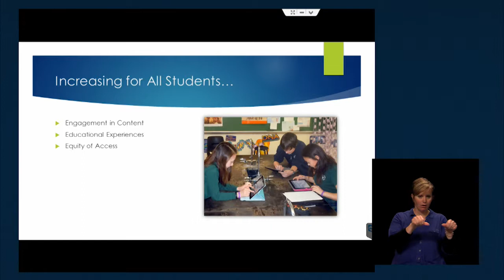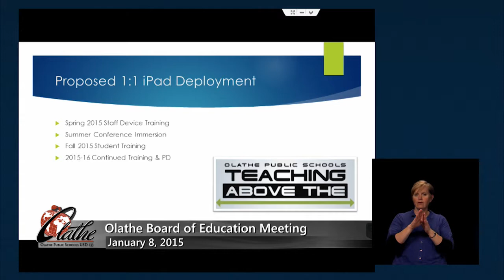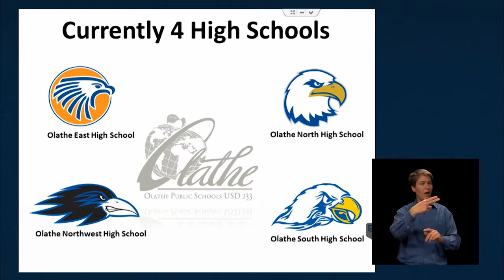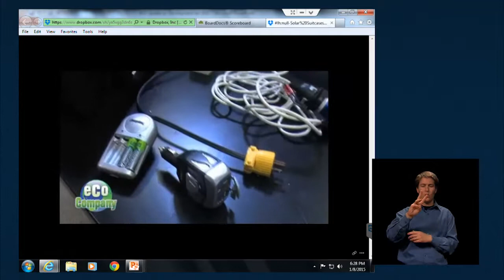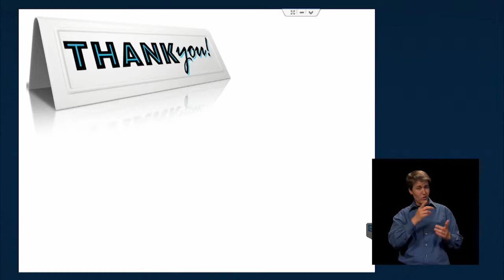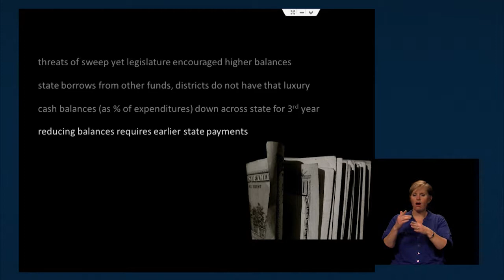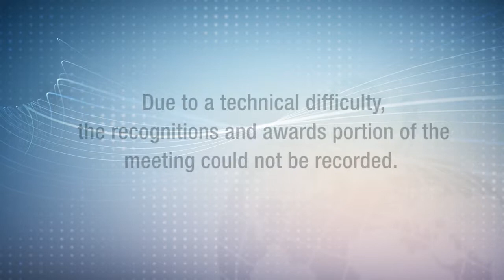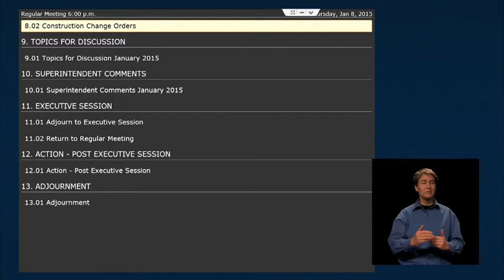January 2015 Olathe Public Schools Board of Education Meeting